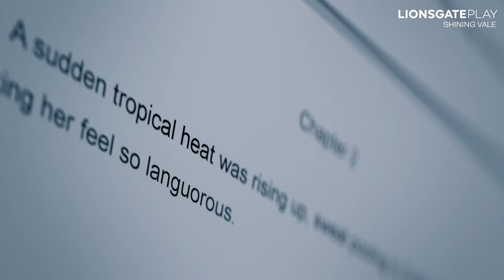Shining Vale | Official Trailer | Courteney Cox | Greg Kinnear | Gus Birney | on Lionsgate Play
Shining Vale follows a family moving into a new place to forget old hurts. But the Phelps family may have some skeletons in their closet…and many more demons in their home. Streaming exclusively on Lionsgate Play from June 2022.